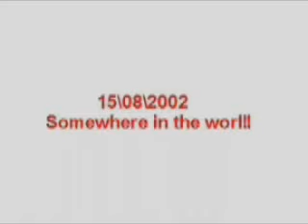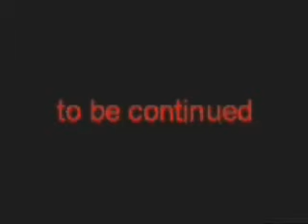Studmuffin the fairy Cake gets eaten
stud muffin